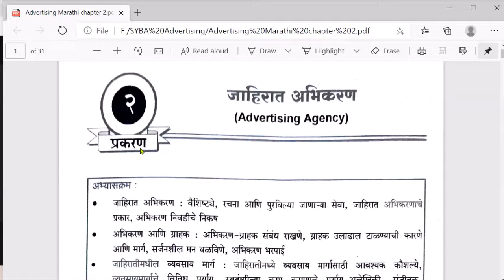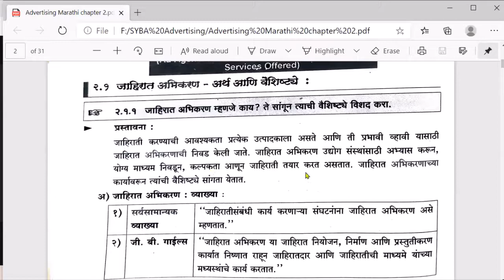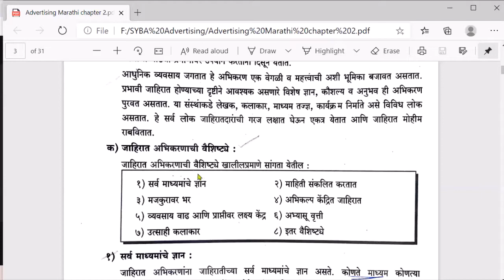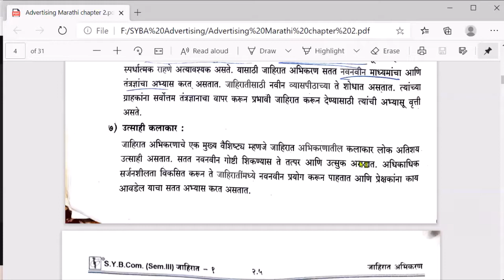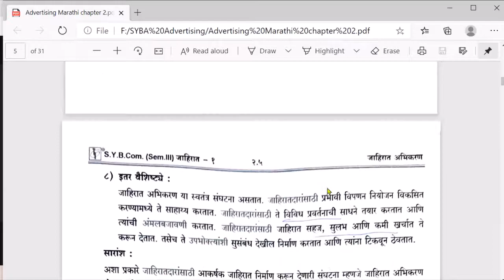Mumbai University/ SYBA/ Advertising/ SEMIII / Topic: Advertising Agency - Features Part A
Assit. Prof. Surekha R. Dhende (HOD Commerce), B.N.N. College, Bhiwandi.
This video contains Topic: Advertising Agency - Features  Part A